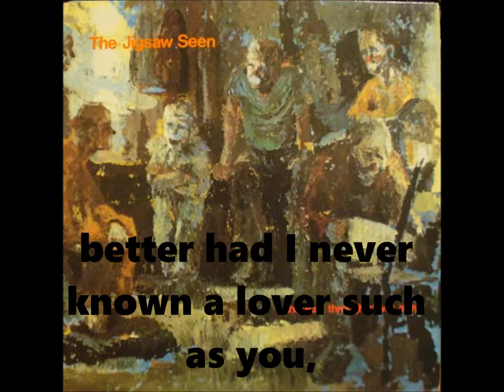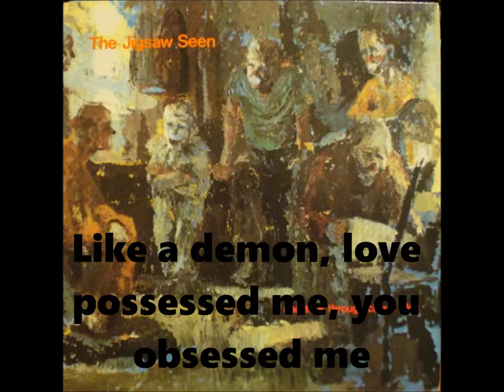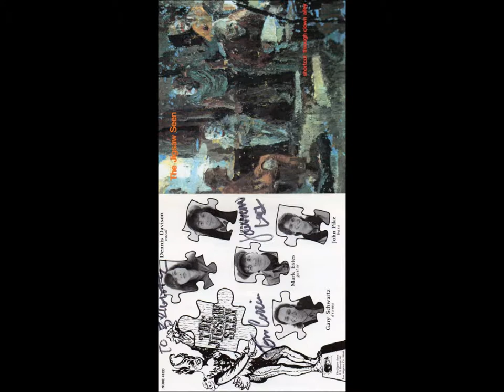The Jigsaw Seen - Jezebel (with lyric)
Originally performed by Frankie Laine (1955)
Written by Wayne Shanklin (1951)